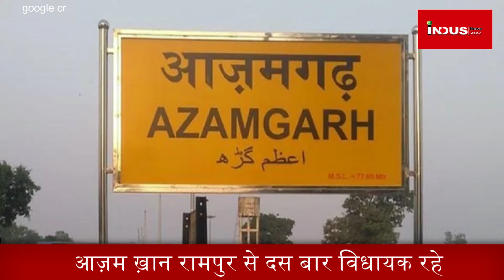indusnews24x7 आज़म ख़ान क्यों हुए भावुक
आज़म ख़ान रामपुर से दस बार विधायक रहे हैं. यह पहला मौका है, जब रामपुर सदर सीट पर समाजवादी पार्टी से आज़म ख़ान प्रत्याशी नहीं है. उनके क़रीबी आसिम राजा यहां से चुनावी मैदान में हैं. लोकसभा उप-चुनाव में भी आसिम राजा ही प्रत्याशी थे. आज़म ख़ान बेहद भावुक होकर चुनावी सभाओं को संबोधित करते रहे हैं. सीधे वोट मांगने के बजाय वे रामपुर वालों से अपने दर्द-तकलीफों पर मुखातिब हो रहे हैं. उनसे शिकायत कर रहे हैं कि किस बात की उन्हें सज़ा मिल रही है. आसिम राजा के मुकाबले भाजपा ने आकाश सक्सेना को मैदान में उतारा है. आकाश सक्सेना, आज़म ख़ान के धुर विरोधी माने जाते हैं और उन्हें सलाखों के पीछे पहुंचाने वालों में से एक माने जाते हैं.